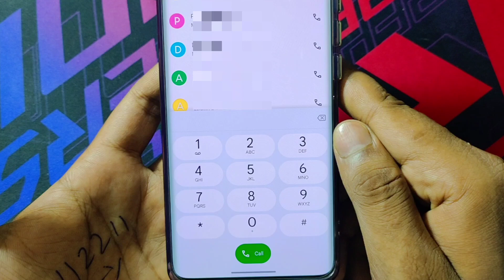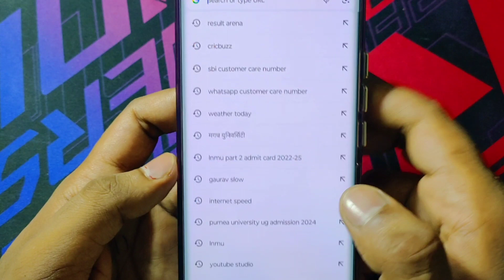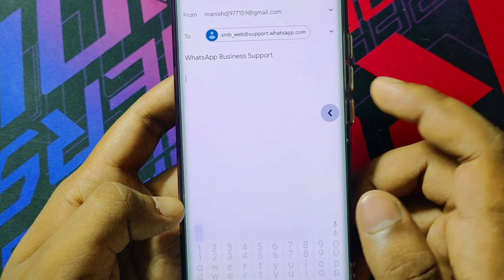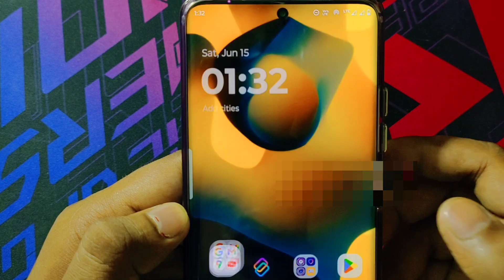Whatsaap Customer Care Number | Whatsapp Customer Care Se Baat Kaise Karen | Whatsapp Ban Problem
Whats App Customer Care Number
how To Call Whats App Customer Care
Whatsapp Helpline Number
Whatsapp Complain Number
Whats App Help & Support
Whatsapp Contact Customer Care